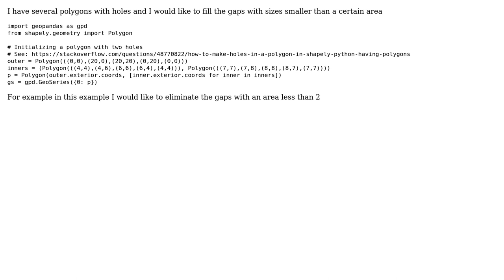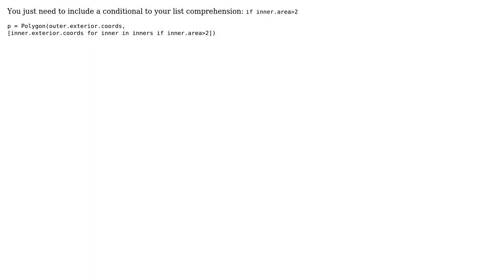GIS: GeoPandas fill polygon gap according to gap area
With thanks & praise to God, and with thanks to the many people who have made this project possible! | Content (except music & images) licensed under CC BY-SA | Music | Images & others | With thanks to user Vince user Kadir Sahbaz user HarrE user Gregor D and the Stack Exchange Network Trademarks are property of their respective owners. You are responsible for your own actions.